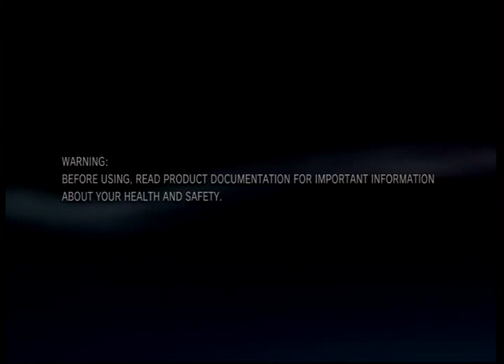2015-08-06T02:11Z - Dust 514 - CFW